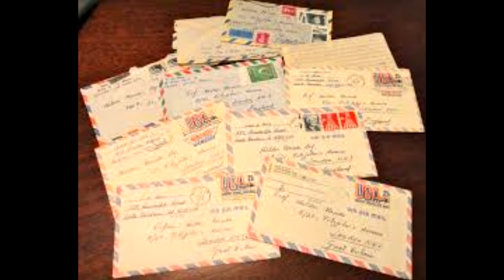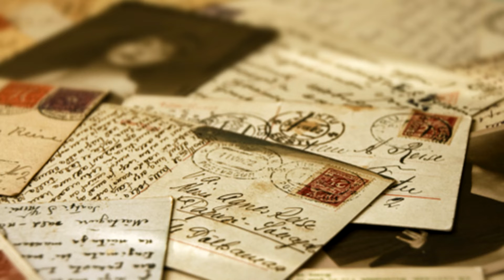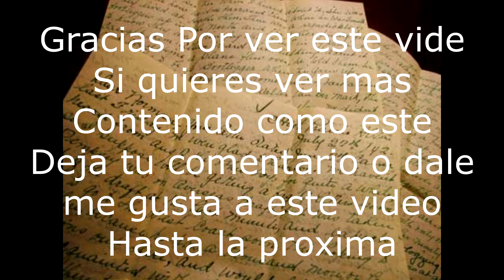La Ultima carta que te enviare.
Hay veces en que no queda de otra que despedirse de la persona que mas amas, dejarla ir para que ella sea feliz con alguien mas y mas aun cuando te das cuenta que tus intentos para reconquistarla no sirven.

Para poder leer mis cartas, escritos, te recomiendo mi libro, el cual puedes encontrar en Amazon

Es la primera vez que narro uno de mis escritos, si quieren que haga mas contenido como este dejenlo en los comentarios o denle me guasta a este video. Tambien me ayudaria mucho si lo compartieran.